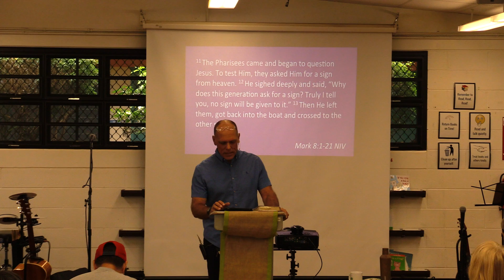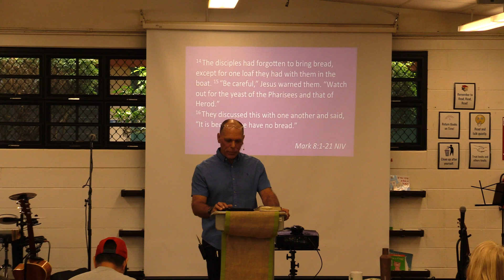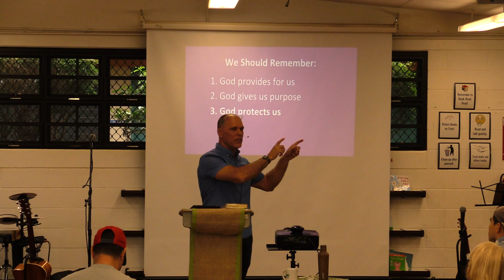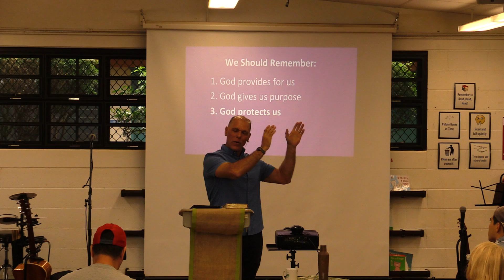Don't You Remember? Mark 8:1-21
We Should Remember:
1) God provides for us
2) God gives us purpose
3) God protects us

Join us for Easter service, Sunday April 21, 2019 at 9 am at Aikahi Elementary School. 281 Iliahi St Kailua Hawaii.